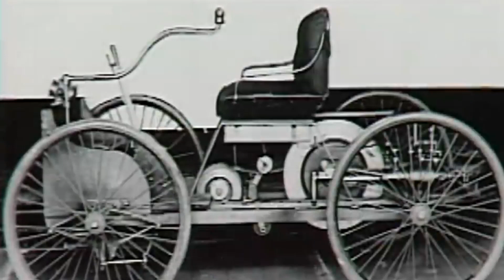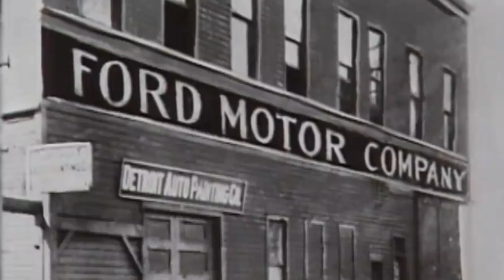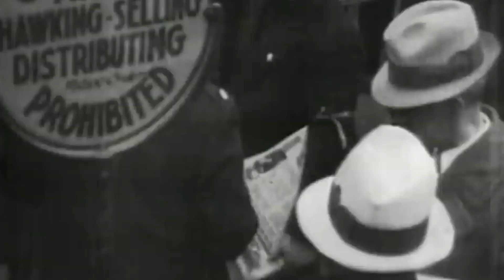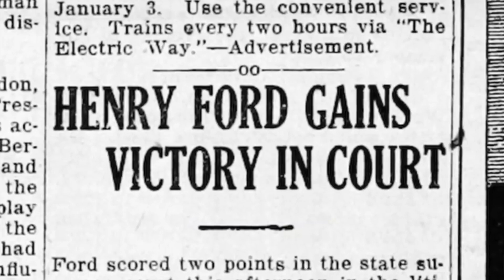The first person to mass-produce a car using an assembly line | Henry Ford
Henry Ford was born in Springville, Wayne County, Michigan, USA. He was an automotive engineer. In 1915, American President Woodrow Wilson received Ford and praised Ford Motor Company. He was the first person in the world to mass-produce cars on an assembly line.